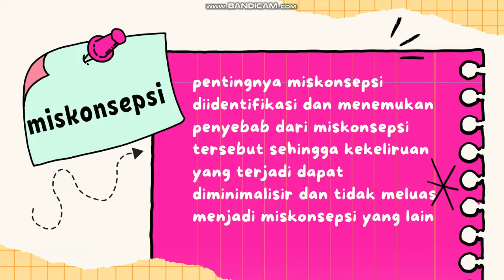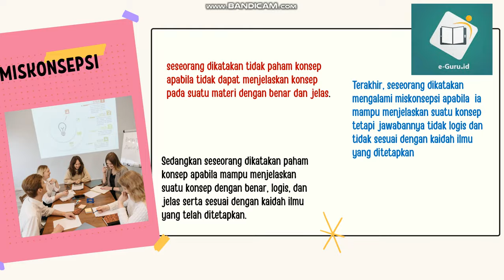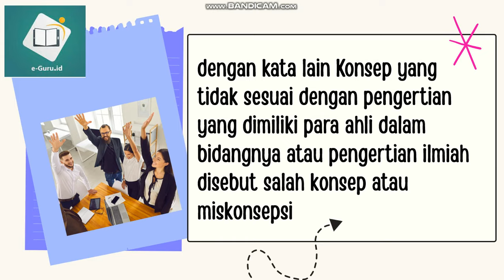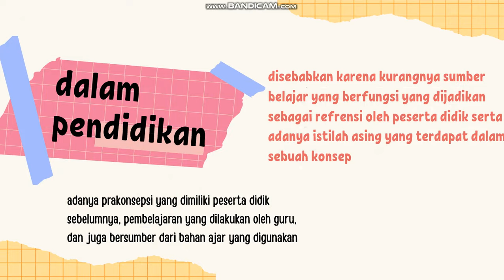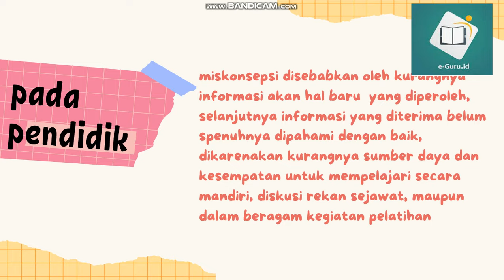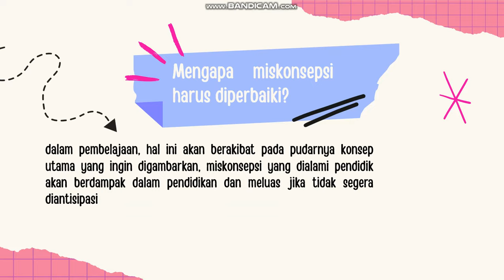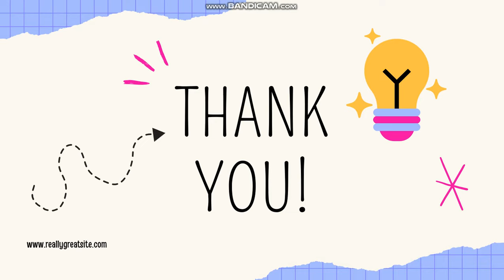MISKONSEPSI P5 DALAM KURIKULUM MERDEKA - #2 IDENTIFIKASI MISKONSEPSI